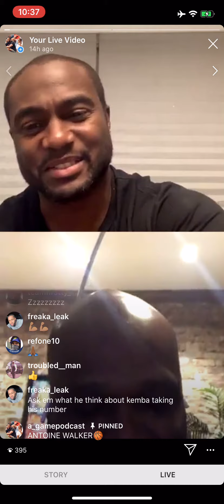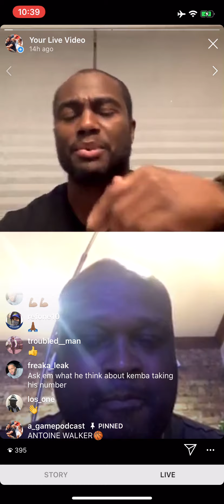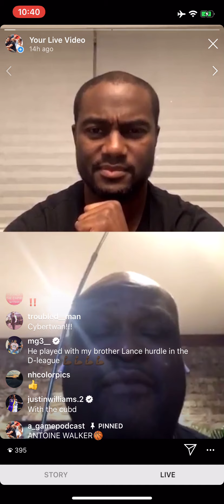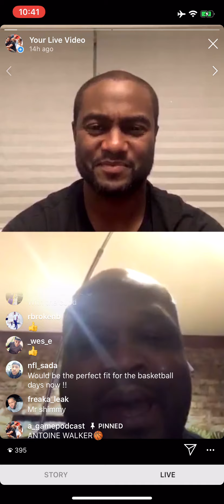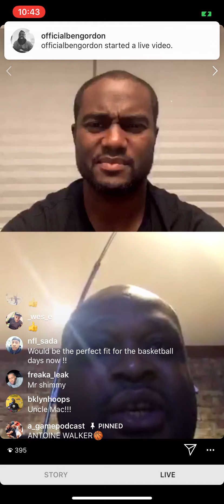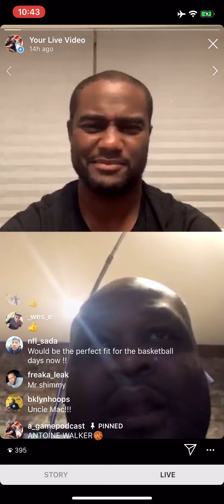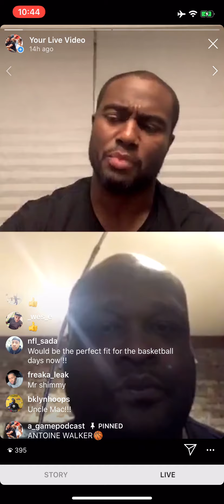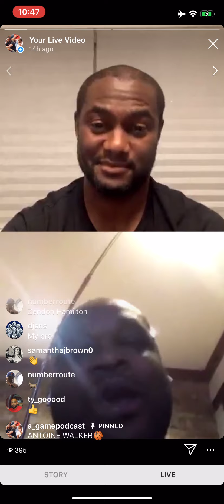A-GAME and Antoine Walker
A-GAME Chopped It up with former certified pro Antoine Walker, here’s a clip.